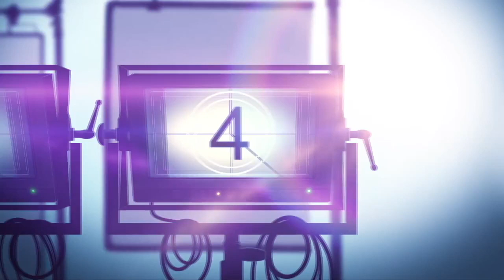Interview: Director Martin Wilson Talks His Shark Movie, GREAT WHITE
Great White is a horror thriller movie. A fun filled flight to a remote atoll turns into a nightmare for five passengers when their seaplane is destroyed in a freak accident and they are trapped on a raft, 100 miles from shore with man-eating sharks lurking beneath the surface